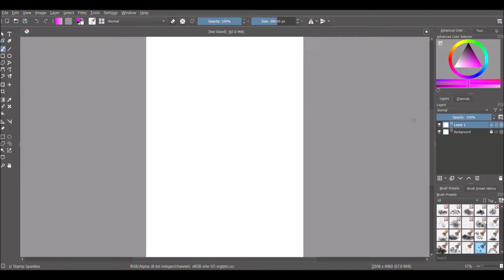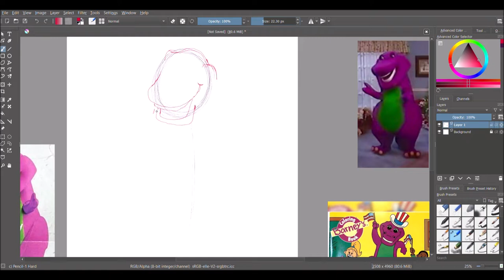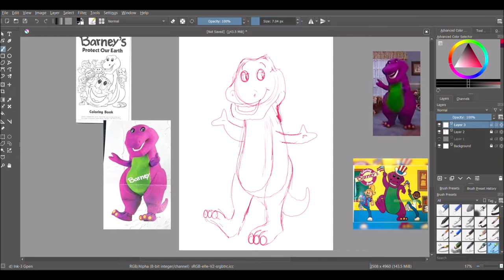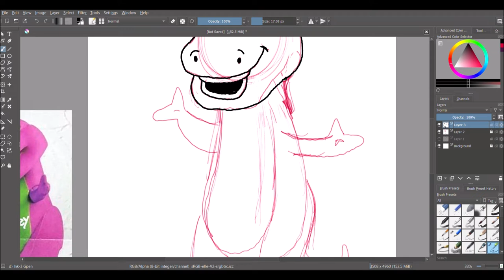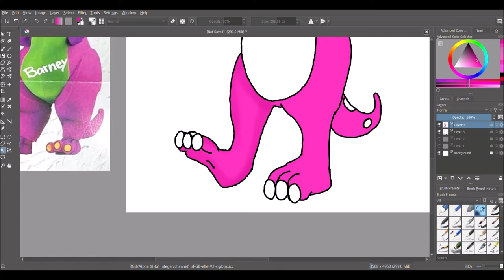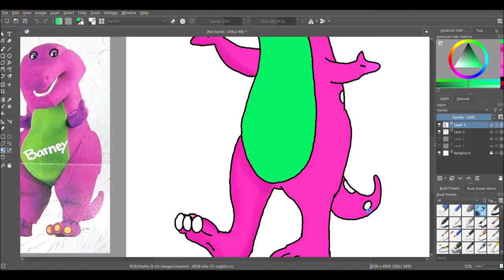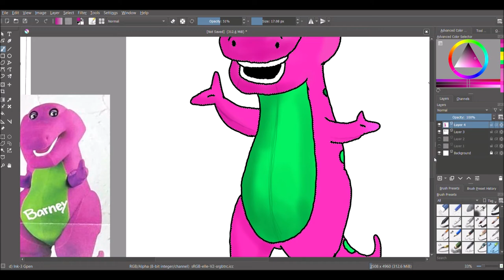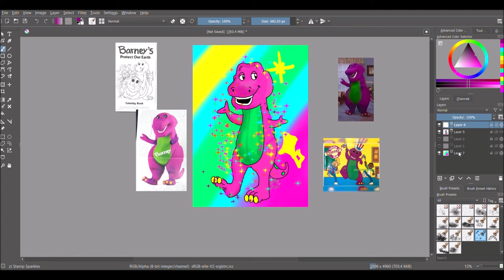Jared & Friends - Super Speed Art - Episode 12 - Barney '90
Inspired by my boi @HedgeOnStage, I am drawing the 1990 iteration of my best purple pal, Barney the Dinosaur, being based directly upon the costume, with some cartoon aspects for flexibility, in my style!